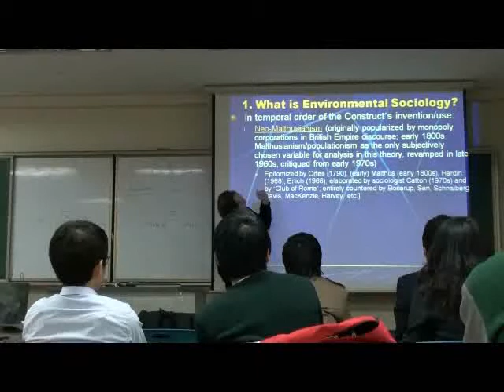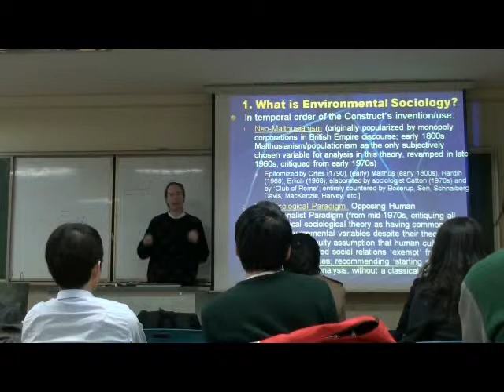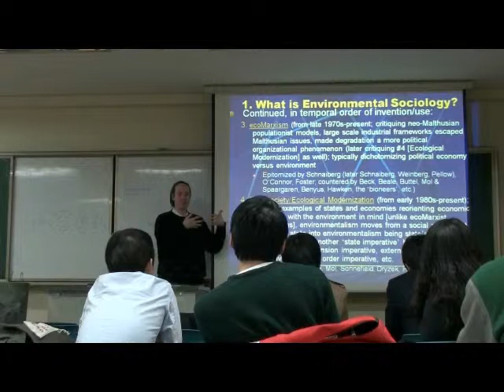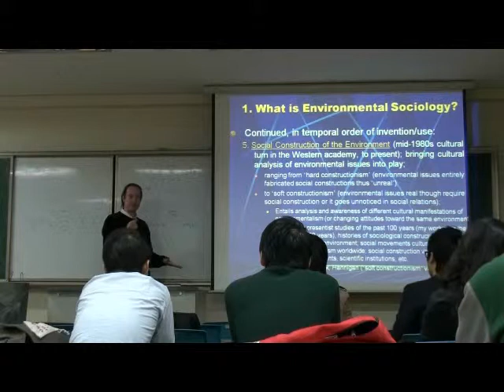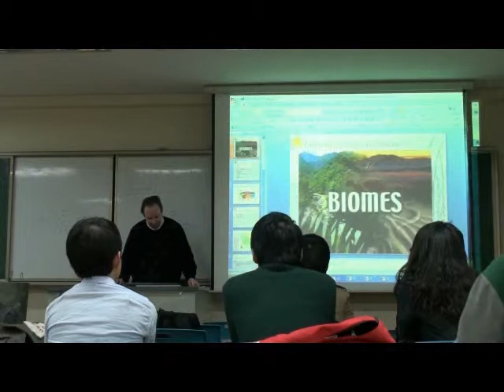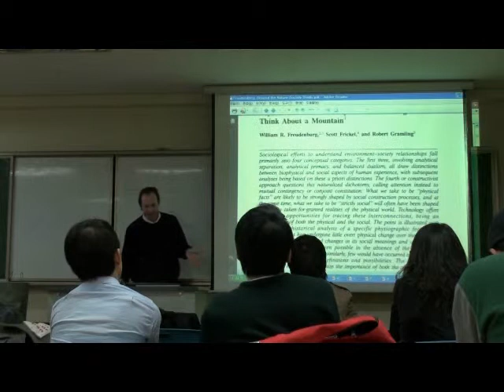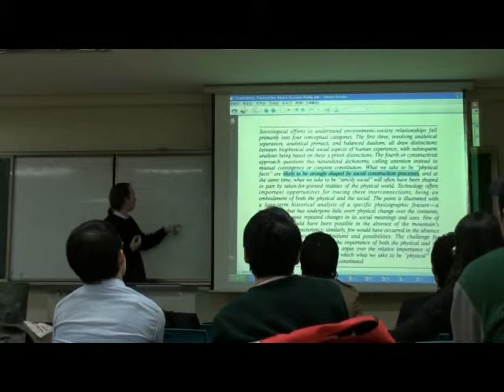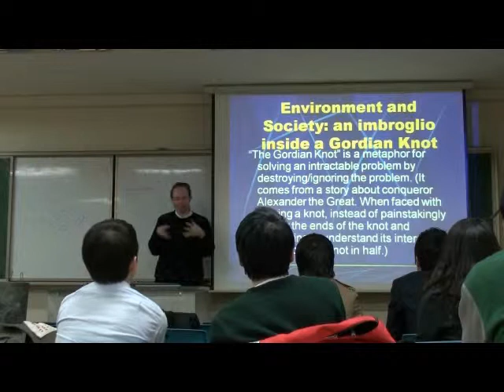Environmental Sociology 2 (2/4): 5 Different Blames for Environmental Degradation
WHERE and WHEN: It was taped at Kookmin University, in Seoul, Korea, during Spring 2011.

WHY: First, I make this available to popularize environmental sociology, since the topic is a rare subject of research and hardly known to the general public. There are seldom videos providing free information on this, so here is one: enjoy a free college class in introductory environmental sociology. I hope you find the content informative or even inspirational to understanding our social world as innately environmental, and our environmental world as innately social. Second, I made this video available for my students to download and review lecture information at their own (English speaking) pace, and third, I encourage them or anyone else to share the information with others.

What is Environmental Sociology?

In past 35 years, environmental sociology developed at least five major theoretical viewpoints, research topics, & analytic frames:

- Neo-Malthusianism
- New Environmental Paradigm
- Eco-Marxism
- Risk Society/Ecological Modernization
- Social Construction of the Environment

I review the five major methodological traditions in environmental sociology across seven lectures--with specific authors in each section discussed. This first lecture introduces all five perspectives. After this introduction, whole sessions are dedicated first to macrotheories and then to these different perspectives in more detail.

The last two lectures are a mix of other courses I taught in Spring 2001. They serve as examples of the New Environmental Paradigm tradition. In the very last lecture (already uploaded first), my books are reviewed as an example of how to appreciate the New Environmental Paradigm where 'hybidity' of the real world is important to research. Hybridity means the combined social, biological, and physical interconnections of any topic instead of a belief that we can discuss the social world as a social-only topic, or biology as a biology-only topic, or the physical world as a physical-only topic. Examples of hybrid topics discussed are the long term politics of environmental degradation in world history or my solutions in green constitutional engineering. Other examples are environmental racism and environmental inequalities in general.

My books on these subjects so far are Toward a Bioregional State [2005] and Ecological Revolution [2009]. Search at amazon.com for more information on these titles. Search as I created these websites to explore our hybrid world and for solutions to environmental degradation. The latter website organizes the many sustainable technologies and materials we already have for sustainability now, in 92 different categories. Sustainability really is already here, "just waiting to be organized" (a quote from one of my books).

I'm in the process of uploading and splitting the other lectures, so be patient please.